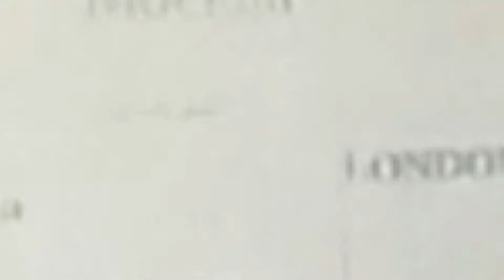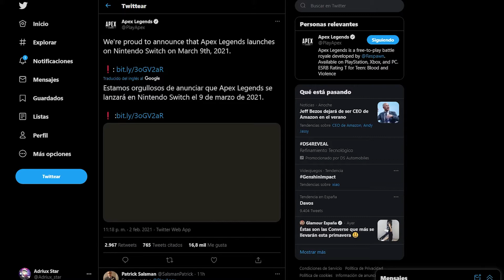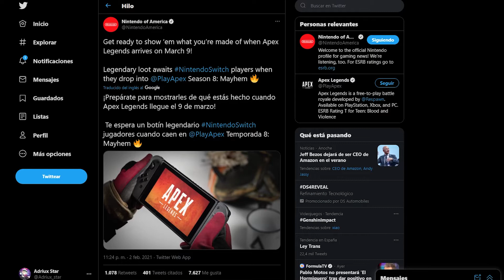APEX LEGENDS para NINTENDO SWITCH YA tiene FECHA OFICIAL 😲 Esta es su FECHA de LANZAMIENTO... 🤯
Ya hay FECHA OFICIAL de APEX LEGENDS para NINTENDO SWITCH. Si quieres saber cuando saldrá quédate hasta el final del vídeo! Espero que os sirva!

Apex Nintendo Switch